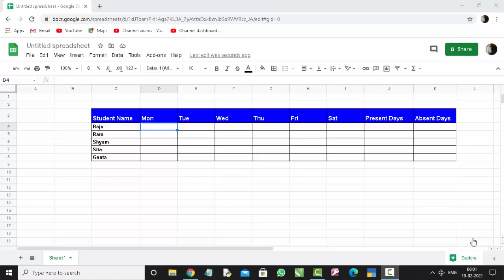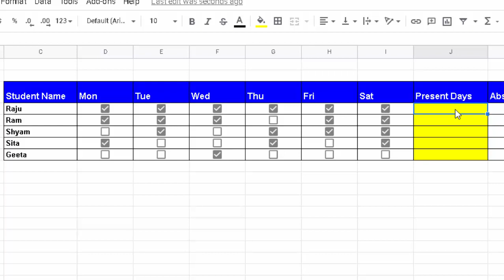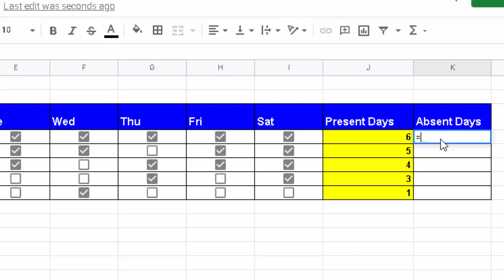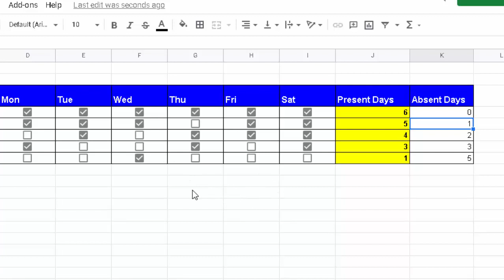Check box in google sheet in hindi and english